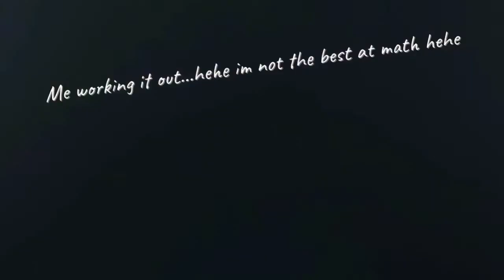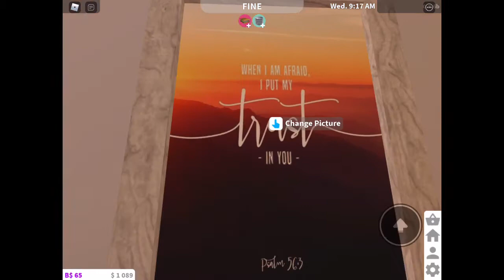Tour of the BananaGaming log cabin! Congrats little miss strawberry for reaching 70 subs! 🥳 (LMS!)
So LMS built this for me and she reached 70 subs! So ya!